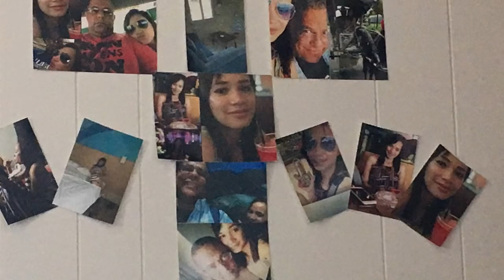Rush to be (monetized) oh yeah gave my wife a gift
We enjoy Vlogin and make good videos and will keep doing it if it goes somewhere awesome 😎